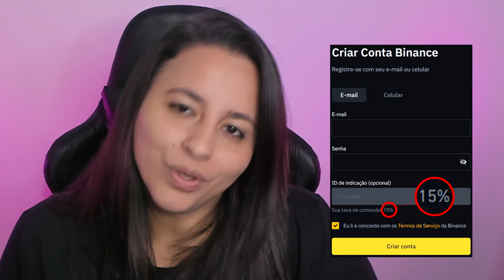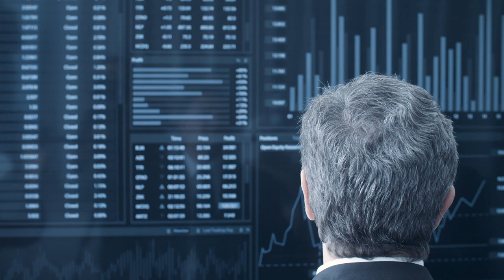USUÁRIOS DA TETHER (USDT) CORREM PERIGO?